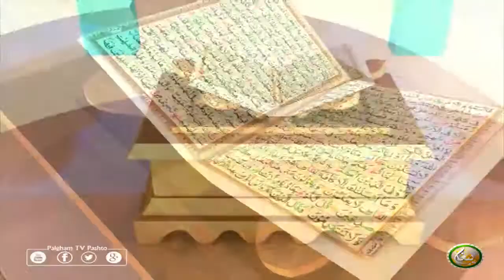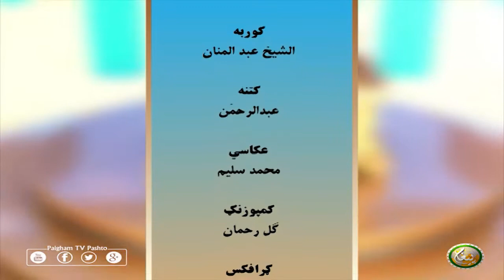Dora Tafseer AlQuran with Alsheikh Abdul Manan | EP43 | دورہ تفسیر القرآن الشیخ عبدالمنان سرہ